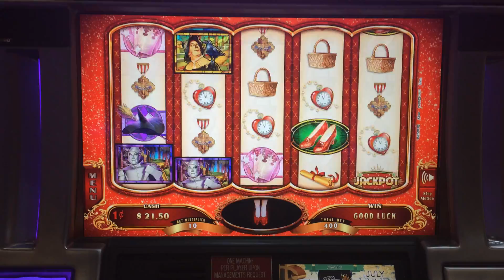Wizard of Oz Ruby Slippers 2 Slot Machine Bonus - Wicked Witch Feature